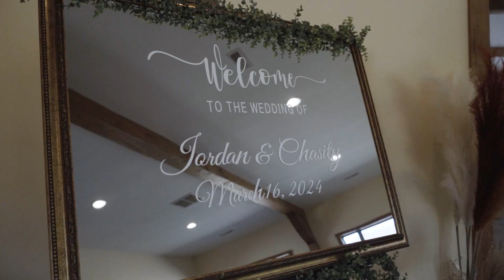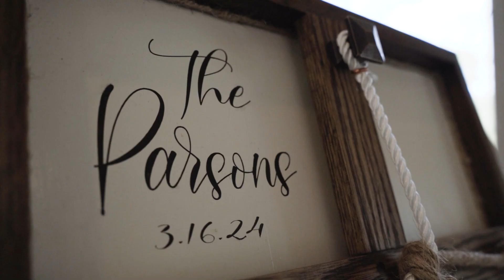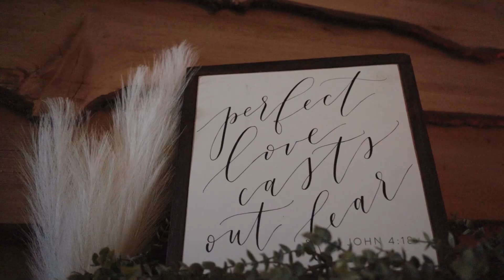Chasity + Jordan | Hammack Hills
Chasity + Jordan

Venue & reception: Hammack Hills
Videography:  elevated media
Photography: Kandyce and Jacob
DJ: Audiophile
Officiant: Richard Cale
Hair and Makeup: Carissa Newsome
Catering: Murphy’s home goods
Cake/cupcakes: Dickersons delicious desserts
Florals: sola wooden flowers/ Crystal Griffith
Brides gown designer: Allure Couture
Bride gown purchased: Jillian’s Bridal outlet
bridal shoes: Nike
Grooms attire: Estep’s
Wedding rings: brides brilliant earth / grooms: Kay’s
Bridesmaid dresses: Baltic born
Groomsman’s attire: Honor and Harrison

Elevated Media
In Motion…In Sound…In Love